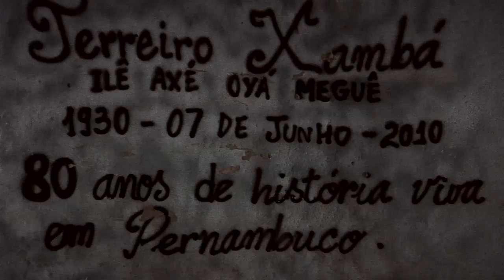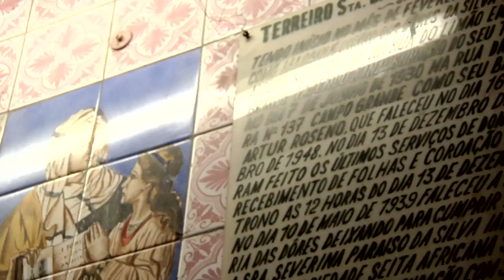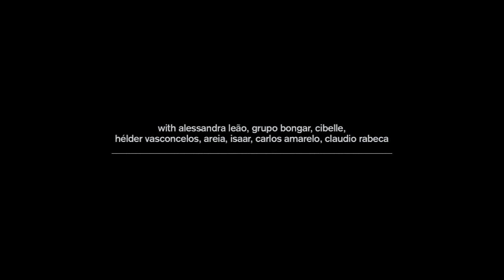collection petites planètes • outtake • XAMBA (ALESSANDRA LEÃO & friends)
petites planètes | outtake

ALESSANDRA LEÃO & O XAMBA COLETIVO

RECIFE, FEBRUARY 2011

sounds by alua nascimento
mix by florent picollet
produced by vincent moon, alessandra leao & nacao xamba

with alessandra leao, bongar, cibelle, helder vasconcellos, areia, isaar, carlos amarelo, hugo linns...

It started with the desire to do something around the Candomblé traditions. Not filming a candomblé ritual, but organizing something else, in the space of candomblé - in this case, in the beautiful terreiro XAMBA. I was in Recife, in the north east of Brazil, staying at Alessandra's place. We decided to bring a lot of her musical friends to perform and improvise an hour of religous songs. Here is the result of our own ritual.